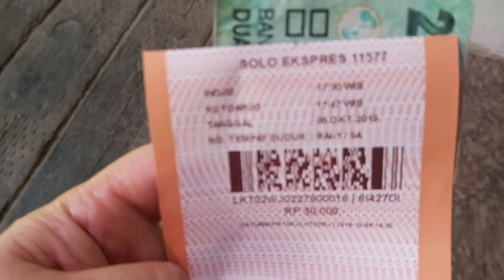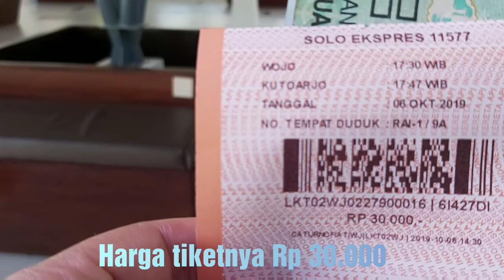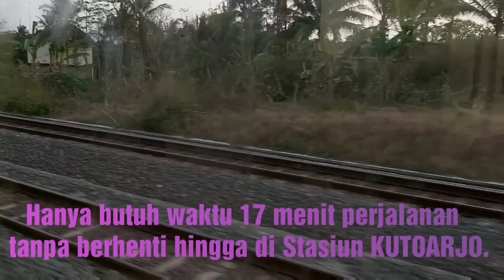SOLO EKSPRES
Minggu, 6 Oktober 2019, via Stasiun Wojo pukul 17.30 saya naik KA Solo Ekspres menuju Stasoun Kutoarjo dengan tiket Rp 30.00. Hanya butuh 17 menit saya sampai Kutoarjo.